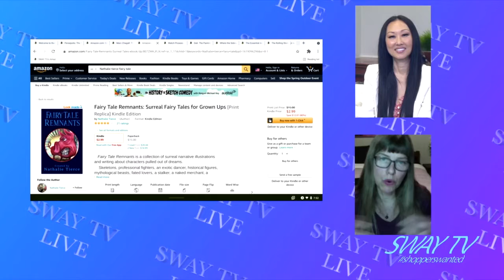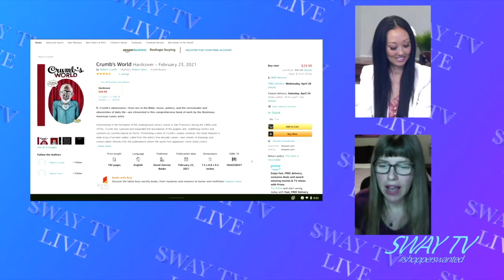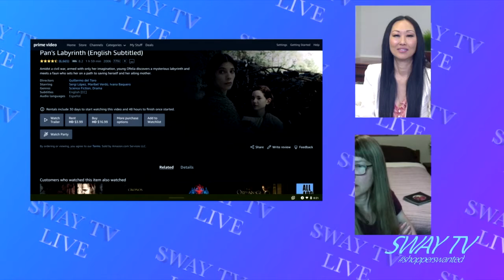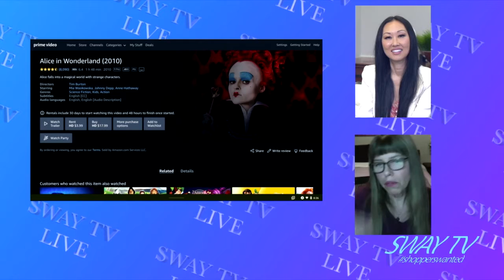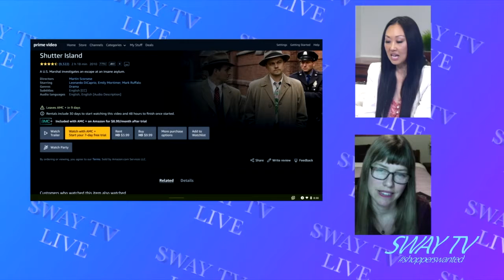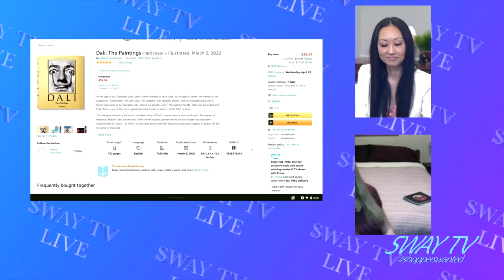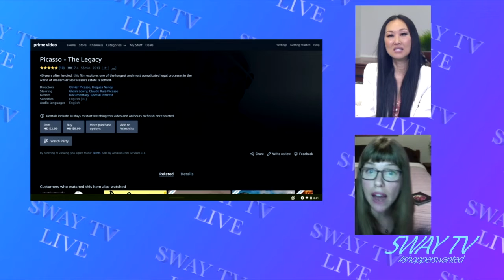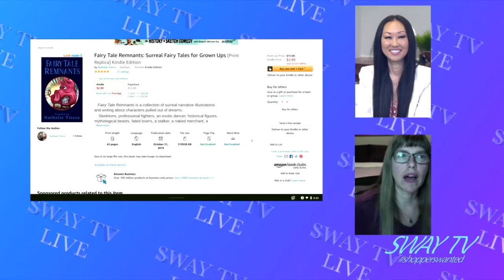Nathalie Tierce Interview Sway T V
Nathalie Tierce discusses her international background in film, theater and event experience and how it affected her painting that ultimately led to the publication of her book, "Fairy Tale Remnants"